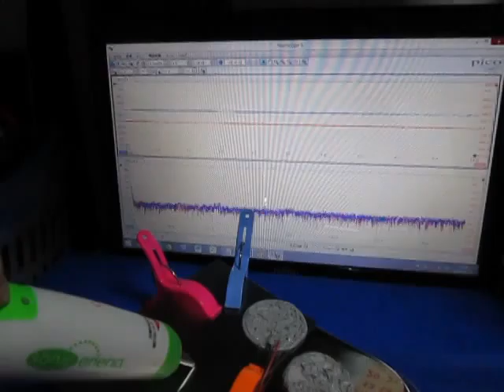超音波実験・Ultrasonic experiment